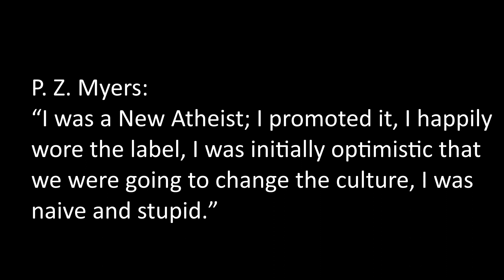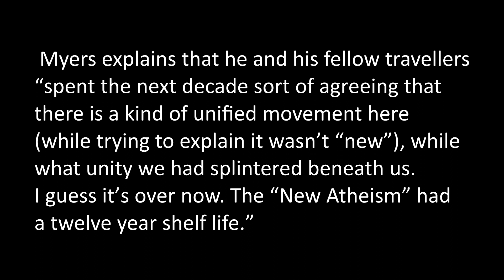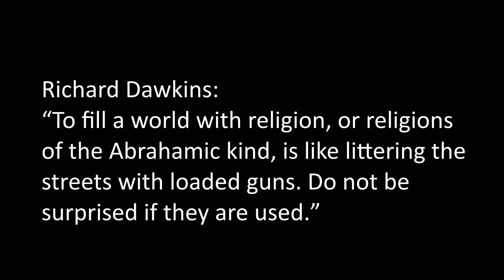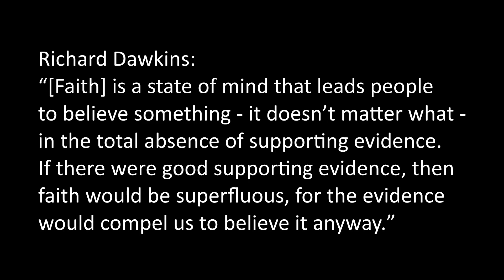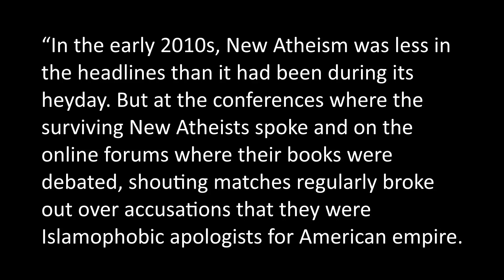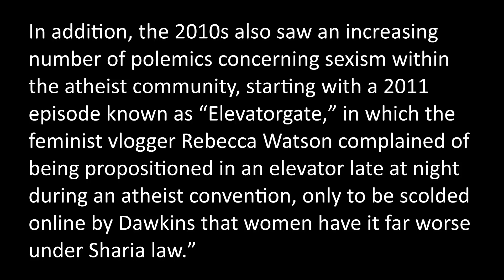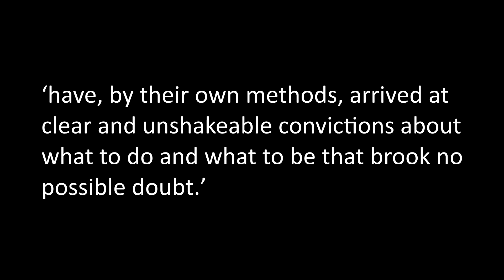Apologetics 14: What can we learn from the “New Atheism”?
Lecture 14. An Apologetic Case Study: What can we learn from the “New Atheism”?
This lecture deals with an interesting case study in apologetics, asking what can be learned from the rise and fall of the New Atheism. The lecture opens by introducing the “New Atheism”, focussing on its four leading figures; Richard Dawkins, Daniel Dennett, Sam Harris and Christopher Hitchens. The rise of the movement is set against the emergence of cultural anxiety about a possible link between religion and violence as a result of “9/11” – the terrorist attack in New York in September 2001. This is also linked with cultural battles over the authority of science and religion, which is evident in the way in which leading New Atheists weaponize science, hoping to perpetuate the outdated and discredited “Warfare” Myth. The rhetoric of New Atheist writers is particularly interesting, especially their use of ridicule, their aspirations to certainty, and their simplistic account of complex phenomena. The lecture ends by reflecting on what can be learned from the “New Atheism,” a movement which most commentators now see as something that firmly belongs to the past.